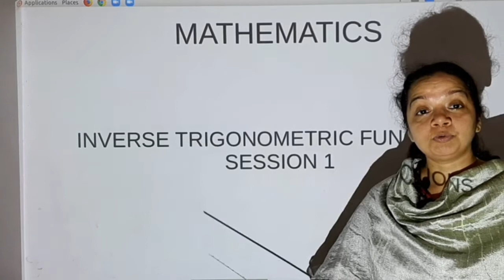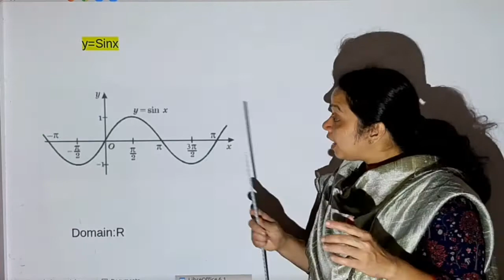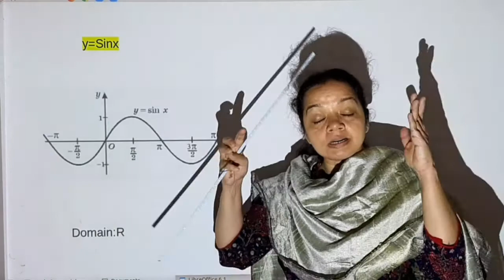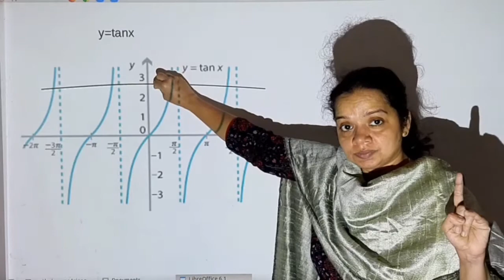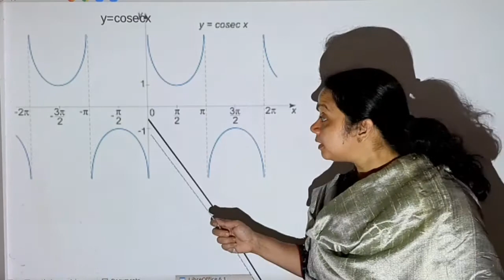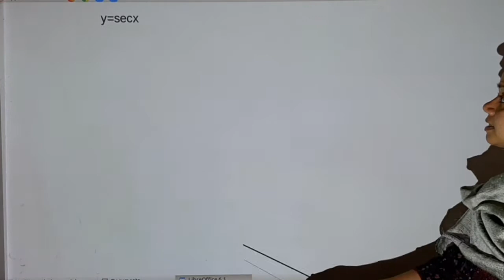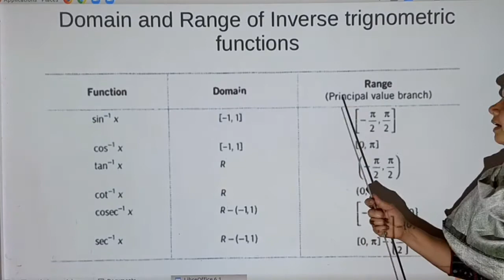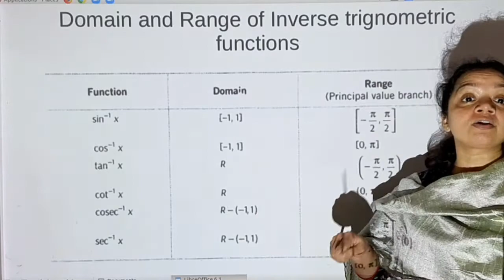Inverse Trigonometric Functions|Session 1|Class 12